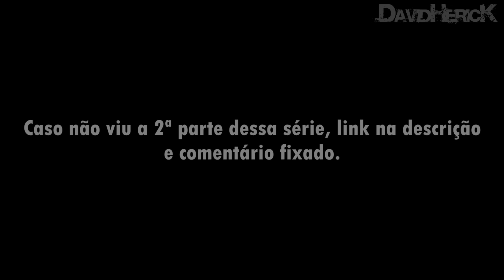(parte final) VOU EM UM CASAMENTO QUE TEM UMAS REGRAS ESTRANHAS!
OBSERVAÇÕES
* Efeitos sonoros e músicas licenciadas

Muito obrigado pelo seu view!